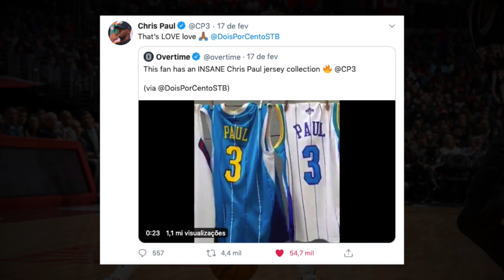Quem está ao lado de CHRIS PAUL? (feat. DOIS POR CENTO)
O quarto convidado online da minha série de vídeos na quarentena é Dois Por Cento, dono do maior canal de basquete no Brasil e torcedor do Los Angeles Clippers. Mas, ao invés de falar sobre seu time, vamos falar do seu jogador preferido: Chris Paul. São 10 jogadores AO LADO do seu maior ídolo que DPC terá que saber quem são.